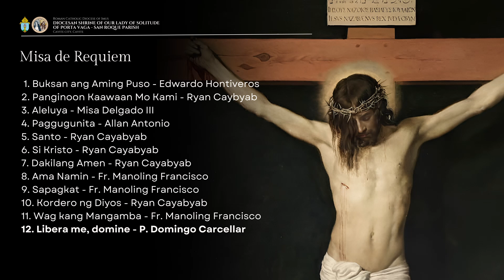Misa de Requiem (Mass for the Dead)